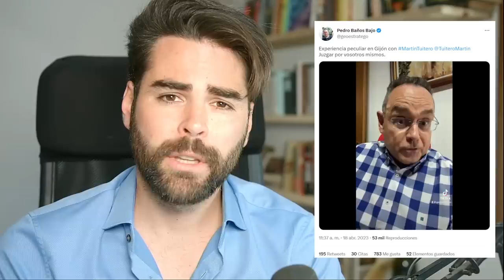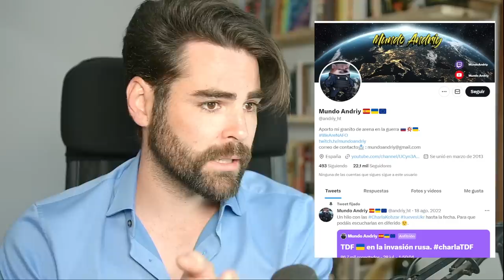AGREDEN al CORONEL PEDRO BAÑOS en GIJÓN para DIFAMARLE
AGREDEN a PEDRO BAÑOS tras la presentación de su libro en el Ateneo Jovellanos de Gijón. Ayer tras la presentación de su libro en Gijón, un individuo se entró en el recinto una vez acabado el acto con el fin de acercarse a Pedro Baños y provocarle agrediéndole verbal e increpándole físicamente. Hechos de los cuales fui testigo.